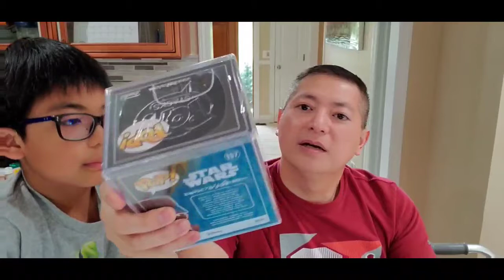Hip Surgery and Funko Pop Opening #5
Welcome back everyone! Today is another Funko Pop opening #5! Plus my health update!